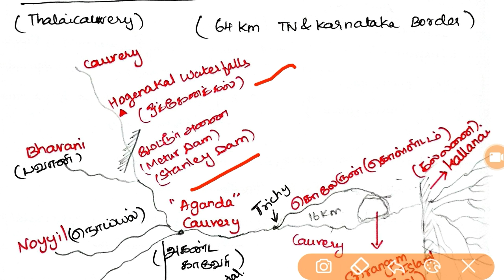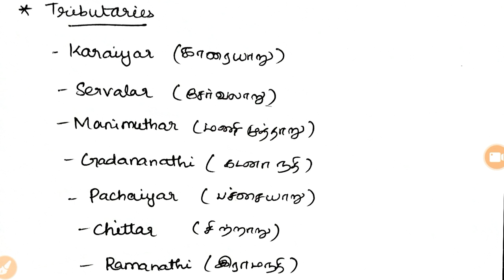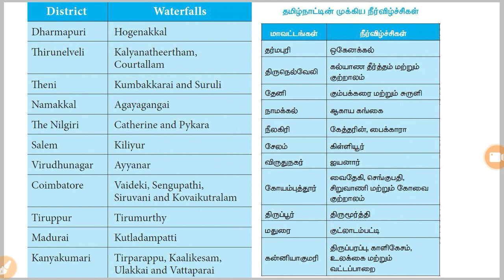தமிழகத்தில் வளர்ச்சி நிர்வாகம் | Unit-9 TNPSC New Syllabus | Tamil Nadu Geography | Part-2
TN geography from New syllabus in English & Tamil
Source:10th std vol 2 geography
Topics : Plateaus, Plains & Rivers (Cauvery,Palar,Pennaiyar,Vaigai,Tamirabarani) & Waterfalls in Tamil Nadu